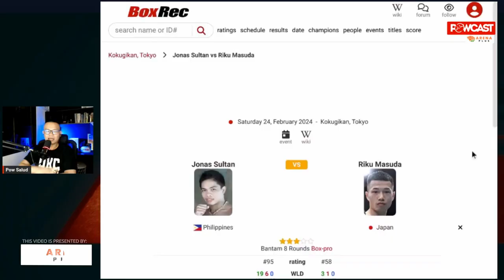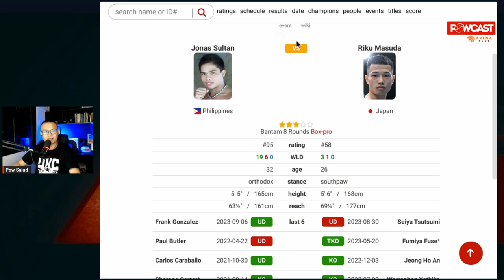Mukhang Madali pero... Jonas Sultan vs Riku Masuda Boxing Prediction